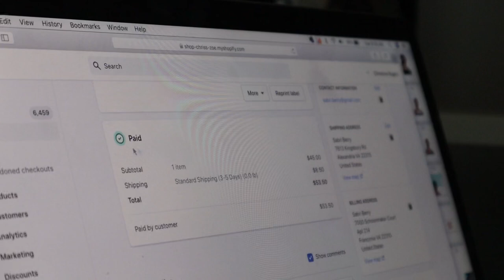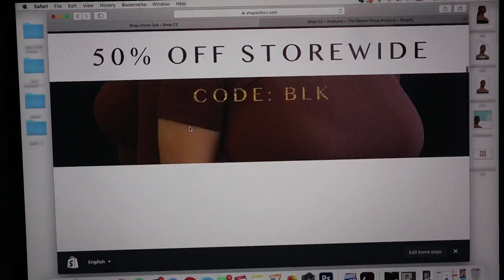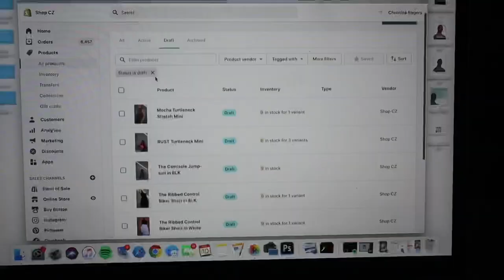Shooting For My Store & Taking Care Of Mom's Medical Business (Fly On The Wall)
In this episode of “Fly On The Wall” I take you through my day while I conduct a photoshoot for my brand Shop CZ, have a quick meeting with upcoming partners for my podcast, “The Healing Process”, editing and ad deals.